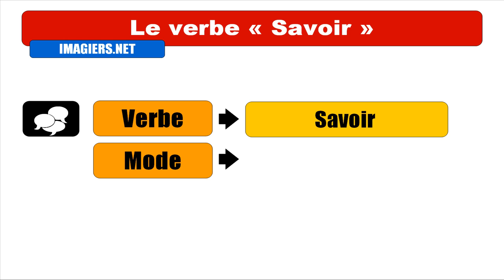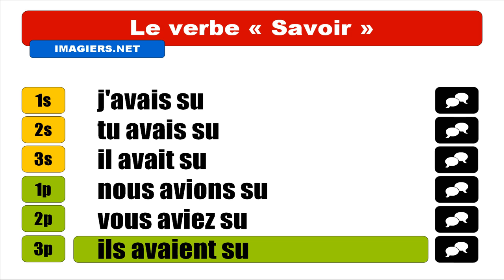Audio + Video conjugation = Savoir = Indicatif Plus=que=parfait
frenchwithvincent Learn how to conjugate / Apprenez à conjuguer / Aprenda cómo conjugar / Aprenda a conjugar : Audio + Video conjugation = Savoir = Indicatif Plus=que=parfait